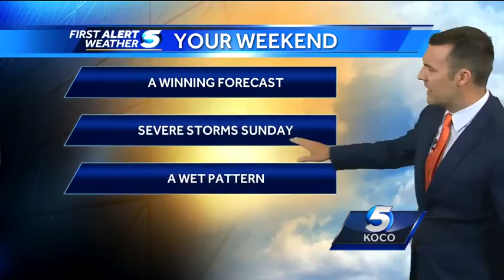Forecast: Nice evening, storms Sunday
KOCO meteorologist Jonathan Conder says severe storms are possible across Oklahoma Sunday.